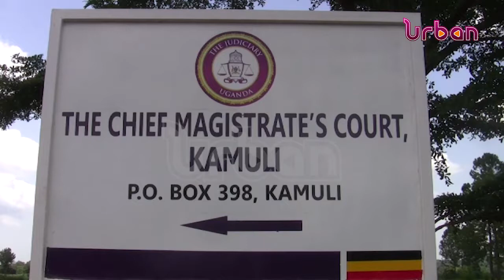Kamuli court commences special session for sexual gender based violence